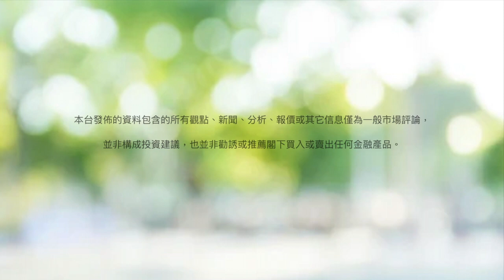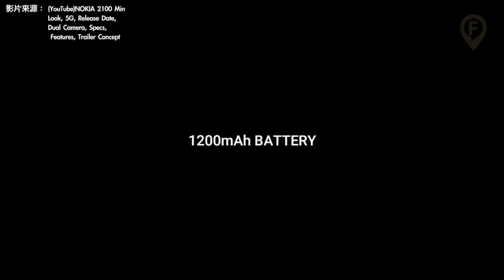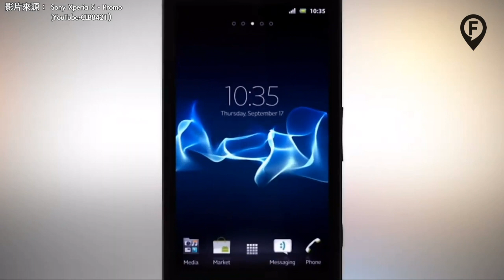【新時代手機革命❓】Nokia 同 Sony Ericsson 到底去咗邊呢❓【點CC中文字幕】FWCChannel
我們共同的兒時回憶，還記得當初的貪食蛇遊戲？還記我當時流行的 Music Walkman？當身邊的朋友都被Apple 和 Samsung 侵佔，誰人又能告訴我Nokia 同 Sony Ericsson 到底去咗邊？

嚟緊我地FWC財智通訊社會分享更多投資技巧，市場消息同資訊分享俾大家，繼續留意我地嘅channel !